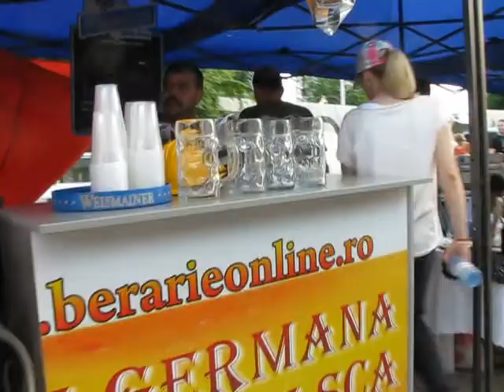Diverse bunatati la targul organizat langa Sala Polivalenta-15.06. 2013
Targ cu mici, bere si diverse alte produse la Sala Polivalenta din parcul Tineretului.